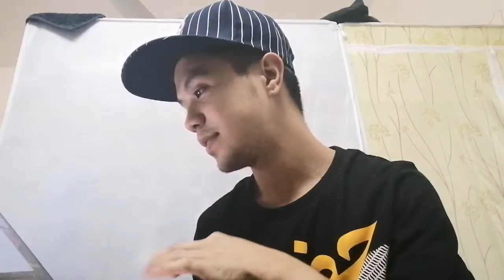YOUTUBE SALARY FIRST INVESTMENT (SANA ALL)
Ito lng tlga masasabi ko sana all hahahah